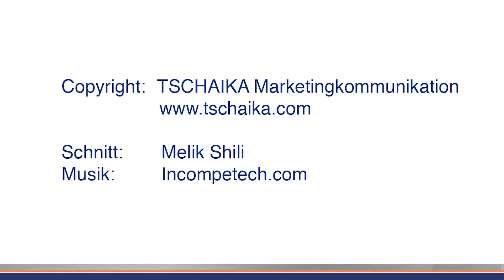DORNER-Umbenennung + Einweihung neuer Halle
Für unseren Kunden gab es gleich zwei gute Gründe zu feiern:  Zum einen die Umbenennung von GEPPERT-Band zur Dorner GmbH im März 2018 und zum anderen die Eröffnung der soeben fertig gestellten 2200 qm großen Produktionshalle.

Wir haben die komplette Veranstaltung geplant und durchgeführt:

- Gestalterisch und textlich mit Plakaten, Einladungsschreiben und begleitender Pressearbeit
- Organisatorisch mit Einladungen an Offizielle, Catering und Organisation des kompletten Programms
- Moderation